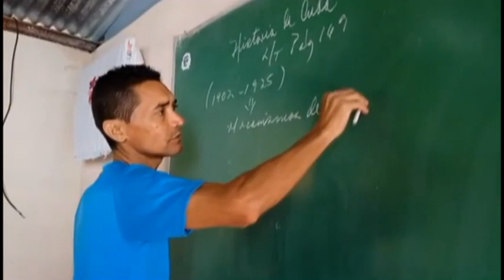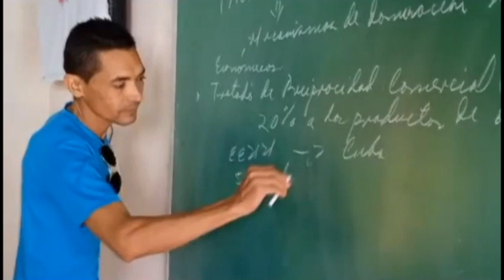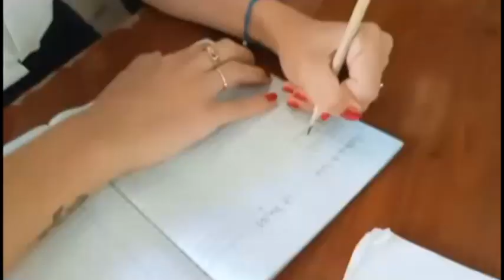Intensifican preparación en Campechuela de cara a los exámenes de ingreso a la Educación Superior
Para el presente curso escolar la Dirección Municipal de Educación de Campechuela se ha propuesto incrementar la calidad de los resultados de las pruebas de ingreso a la Educación Superior. Para lograr este propósito en el Instituto Preuniversitario Urbano Antonio Maceo se desarrolla una intensa labor de preparación.